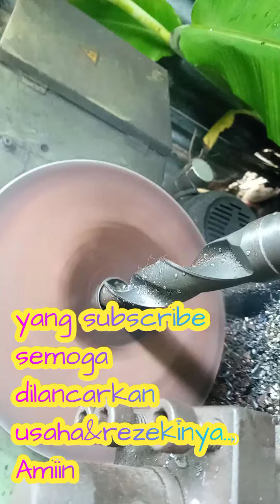bikin lobang besar 32mm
bikin lobang 32mm bor besi 32mm tebal 30mm
mesin bubut manual amerika rusia video india bengkel indonesia welding mesinbubut mesinbubutmanual @lasMm